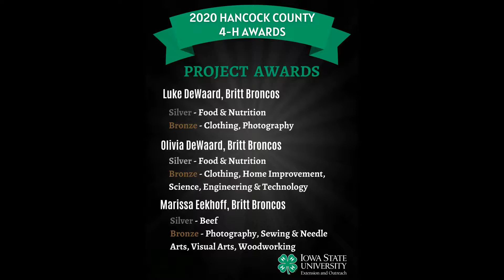2020 4-H Awards & Recognition